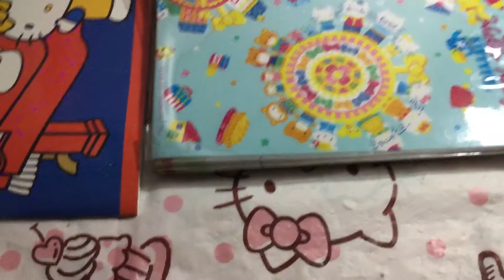เครื่องคิดเลข